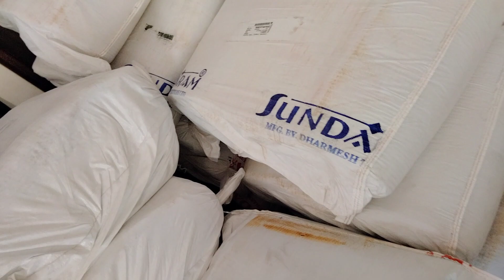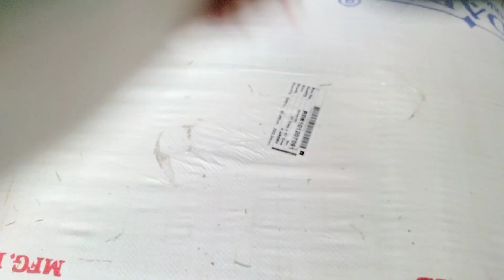Panipat मैट और पायदान Wholesale Market | doormat, floormat,rugs| Ph:-8685960161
Hey Guys,
I am your friend Vivek trying to showing you all types of doormat  in cheapest prices.
factory Name-- Doormat Wholesaler
Address- Panipat 132103
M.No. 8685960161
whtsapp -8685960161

This Video is made for Education Purpose only to give Market related Information.

Panipat मैट Wholesale Market | Doormat wholesale market